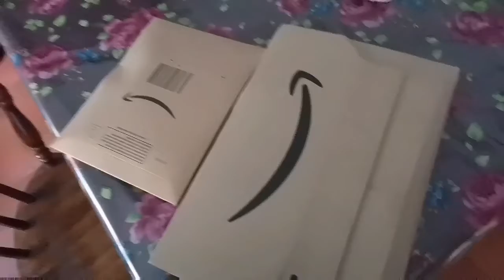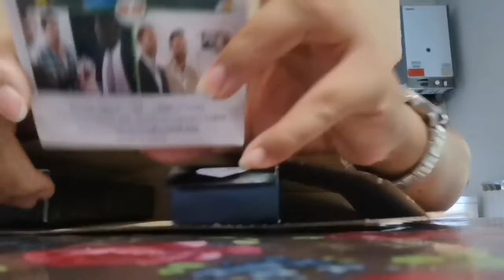Tripod unboxing 2.2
Strugge IS real ito talaga un unboxing NG tripod